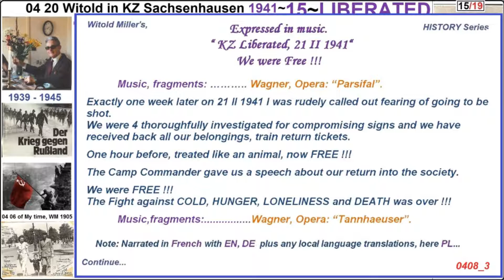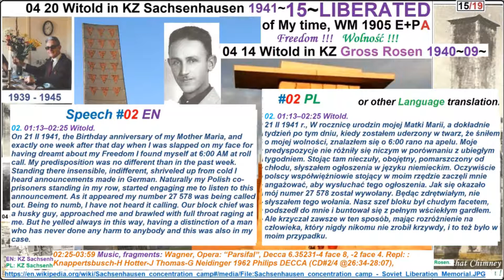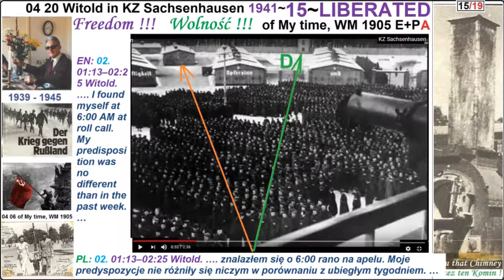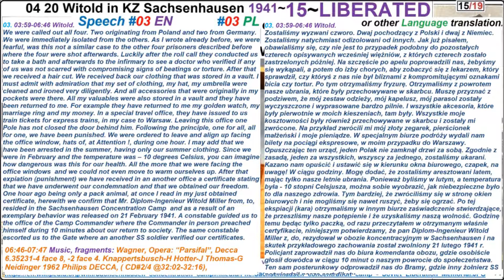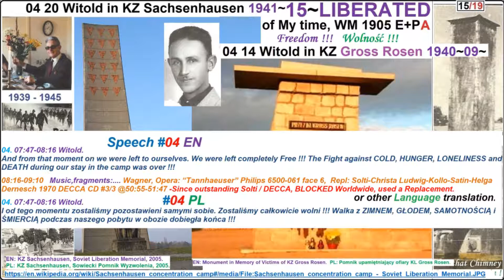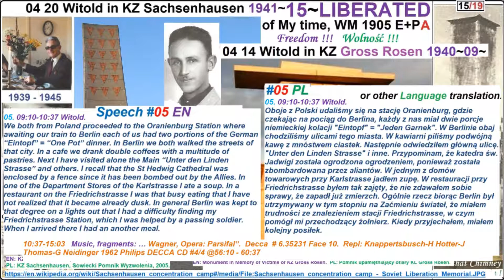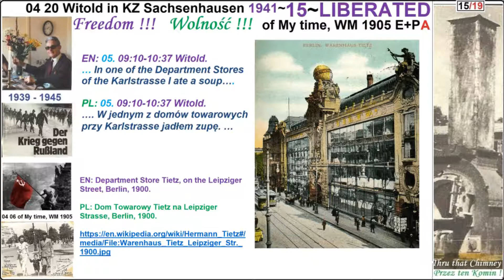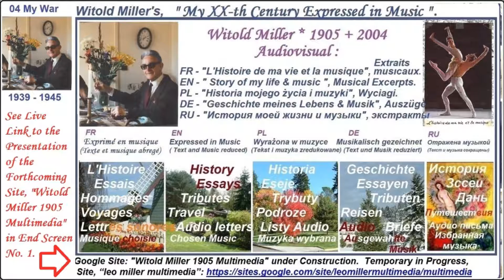04 20 Witold in KZ Sachsenhausen 1941~15~LIBERATED of My time, WM 1905 E+PA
“My XXth Century Expressed in Music”, in the interpretation of Witold Miller (*1905, +2004). History Series, Episode #4. “My War, 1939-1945”. Track #20, Liberated from Concentration Camp, KZ Sachsenhausen on 21 Feb 1941. Illustrated by Music of Wagner, Operas Parsifal and Tannhauser. Witold with 3 others released, him to go back home to Warsaw, Poland. Visiting Berlin and eating it to his fill. Illustrated by some of Witold’s amassed pictures and memories of his time.
Note: No Credit taken on account of eligible responsive or non-responsive Claimants with Links indicated to Catalogs containing the de facto applied music.
Further searches for Witold’s work in progress:
Or only Links to Music Provider catalogs: (downloaded PDF left lower corner)